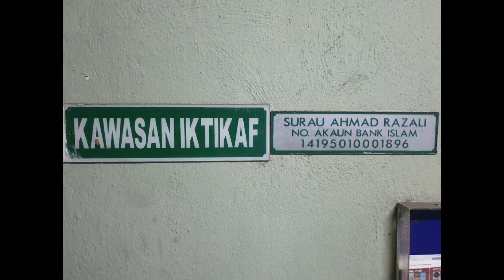LPT East Bound 433 km Drive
11 days after the drive the highway was flooded due to meeting of cyclones from SCS and India Ocean met around Straits of Malacca.

Oleh HARIS FADILAH AHMAD

21 Disember 2021, 11:51 am

KUANTAN: Syarikat konsesi Lebuh Raya Kuala Lumpur-Karak (KLK) dan Lebuh Raya Pantai Timur Fasa 1 (LPT 1), ANIH Berhad masih menutup beberapa laluan di KLK berdekatan Bentong, Karak dan Temerloh dekat sini berikutan banjir belum surut pada pukul 9 pagi hari ini.

Pengurus Besar Kanan Ketua ANIH Berhad, Radzimah Mohd. Radzi berkata, lokasi berkenaan, iaitu Jalan Lanchang ke Temerloh di kilometer (KM) 112.2, KM 113, KM 114.8 hingga KM 115, KM 116.2 hingga KM 117.7 kerana trend air menaik di kedua-dua arah, manakala di KM124 laluan antara Temerloh ke Chenor banjir berlaku di lorong kecemasan berikutan kenaikan paras air.

“Bagi laluan antara Karak ke Temerloh di KM 76 hingga KM 126 masih ditutup kedua-dua hala kepada semua jenis kenderaan berikutan air belum surut.

“Kita juga ingin memberitahu beberapa laluan dari Karak menghala ke Kuala Lumpur juga masih ditutup berikutan berlaku kejadian lubang dalam serta serpihan kayu dan batu akibat banjir,” katanya dalam kenyataan hari ini.
Menurut Radzimah, laluan berkenaan, iaitu di KM 74.9 menghala ke Kuala Lumpur walaupun banjir surut tetapi berlaku kejadian lubang dalam di sebelah lorong kiri, manakala di KM 74.4, KM 71 kedua-dua hala ke Bentong juga ditutup untuk laluan semua jenis kenderaan.

“Penutupan berkenaan juga melibatkan laluan di KM 69.5 dan KM 67.8 menghala Bentong dan Kuala Lumpur kerana berlaku kejadian aliran serpihan kayu dan batu (debris flow),” katanya.
Jelasnya, pihak pengurusan ANIH Berhad dan petugas lapangan terus komited memantau situasi banjir di LPT 1 di samping sedang giat menjalankan kerja pembersihan serpihan batu dan
22 Disember 2021, 10:00 pm